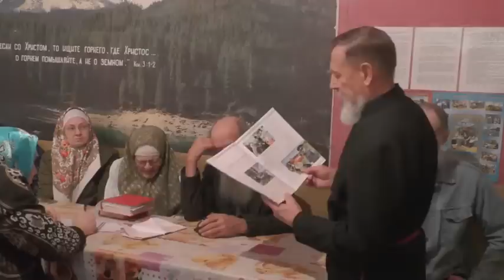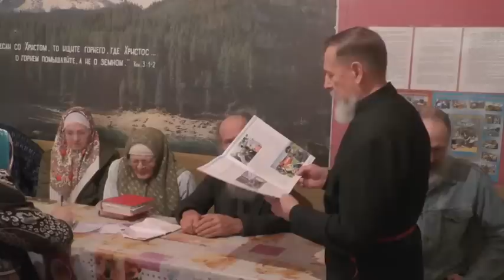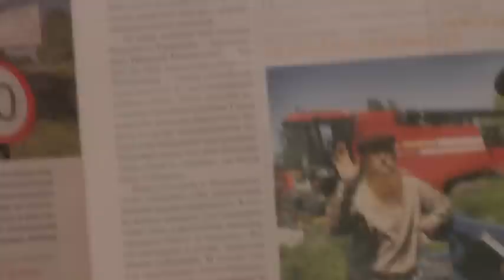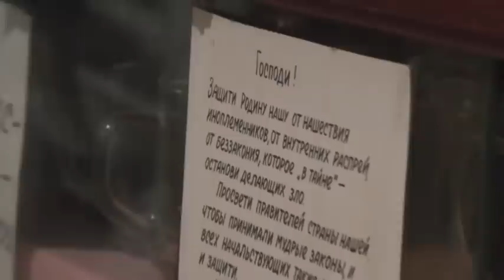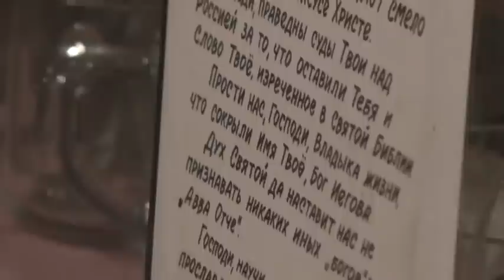Cобрание. 30. 10. 2022